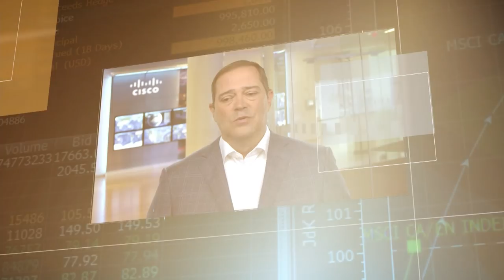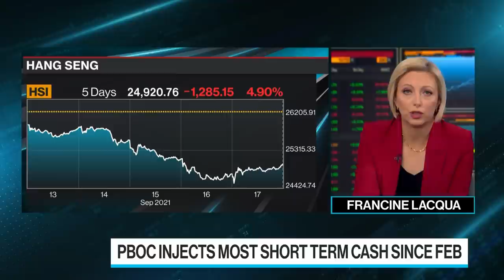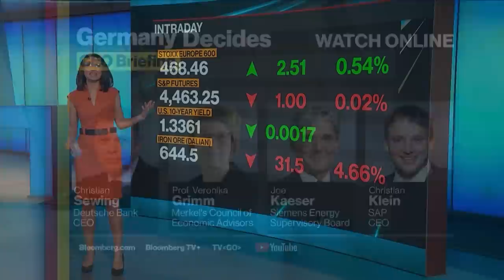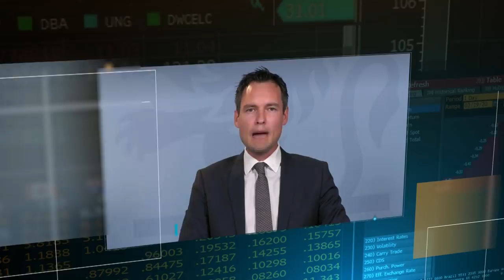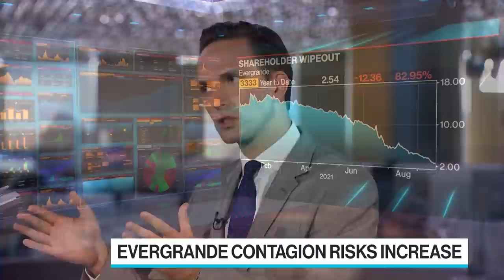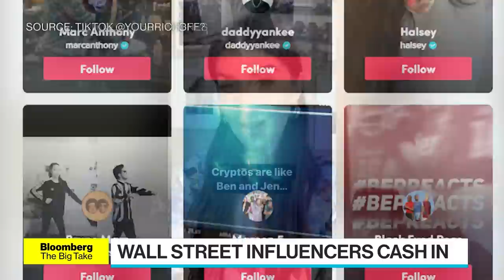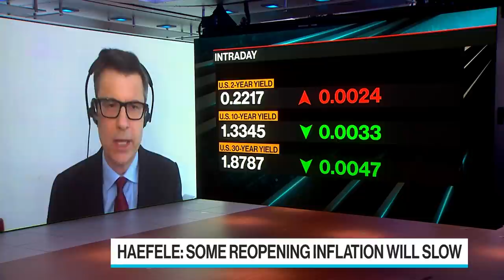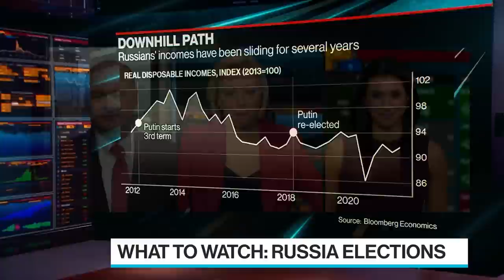'Bloomberg Surveillance: Early Edition' Full Show (09/17/2021)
Sep.17 -- Place holder till show description comes.